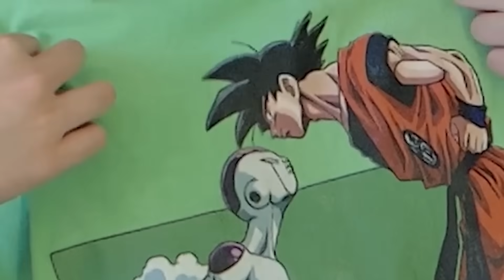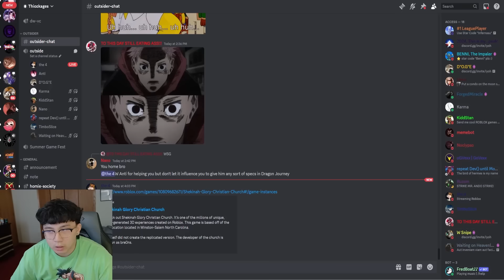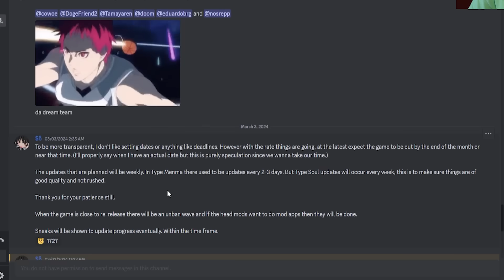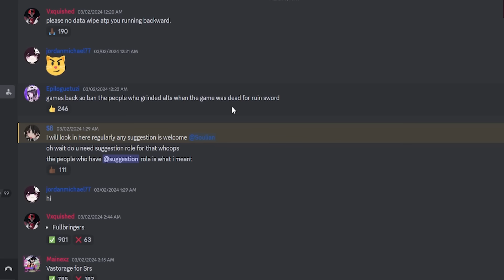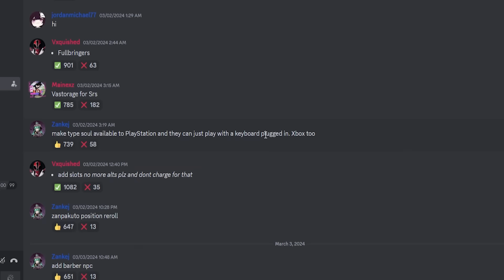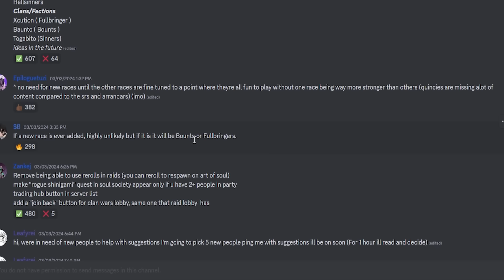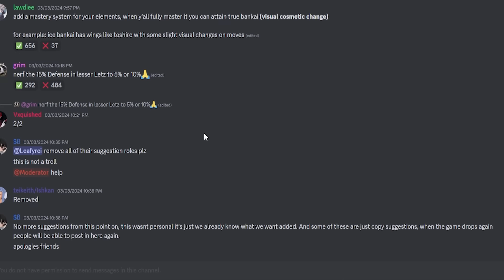Type Soul is Getting Consistent Updates